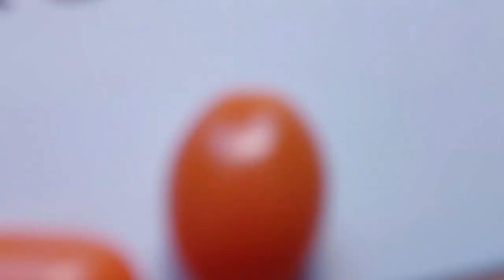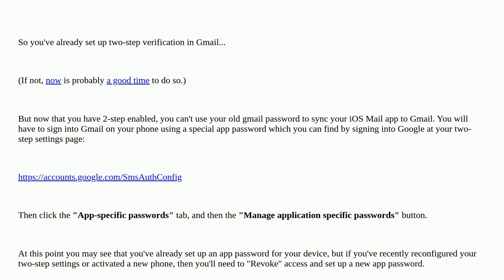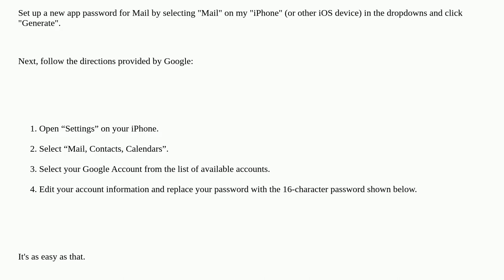Apple: How to connect iOS Mail app to Gmail with two-step verification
How to connect iOS Mail app to Gmail with two-step verification

A special thanks goes out to the community

  ios mail.app gmail two-step-authentication